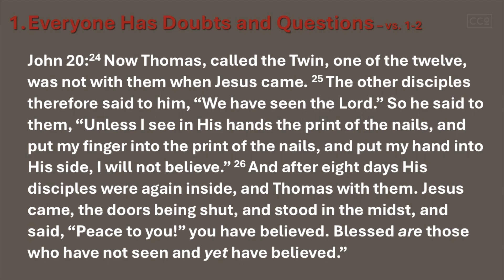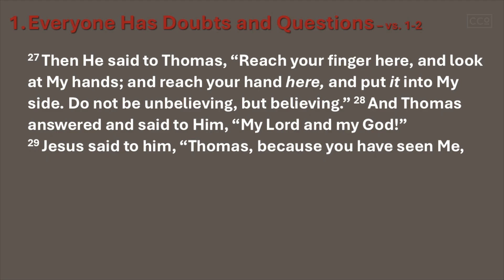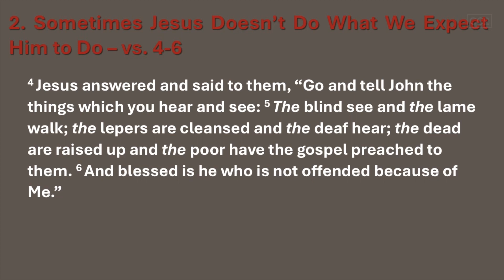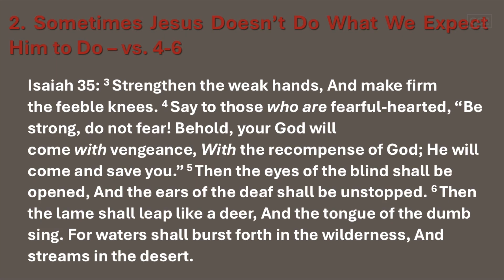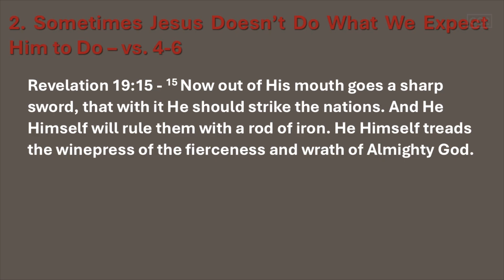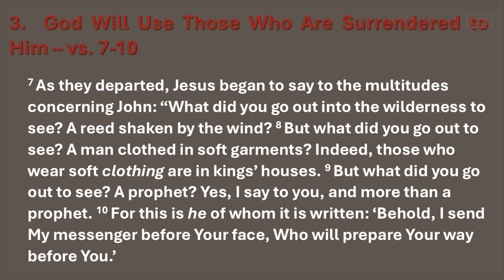Who Are You? | Matthew 11:1-10 | 11-10-24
There are three principles we can learn from using John the Baptist's questions to Jesus.